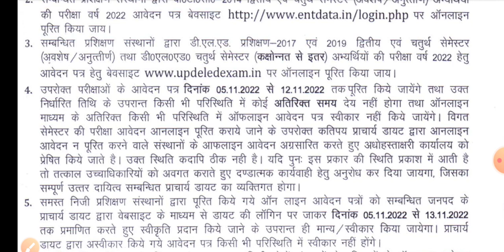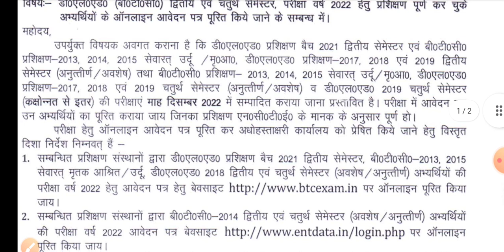DELED 2nd Semester & 4th Semester Exam Official Letter जारी || 5 से 13 नवंबर तक भरे जाएंगे Exam Form